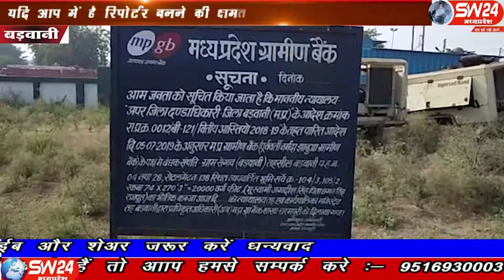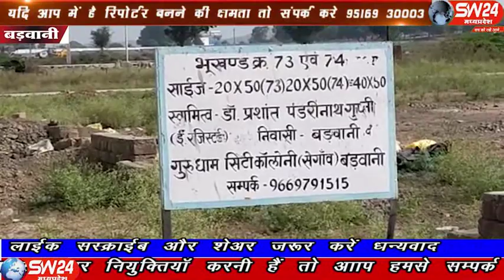SW 24 News Madhyapradesh sw24news23.12.19 badhwani # Bhumafiya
प्रदेश के मुखिया द्वारा जैसे ही शासन को भूमाफियाओं पर शिकंजा कसने का आदेश मिला वैसे ही शासन प्रशासन मुस्तेद होकर भूमाफियाओं तत्परता से कार्रवाही शुरू हो गई हैं। बड़वानी से अतुल कुमावत की रिपोर्ट#sw